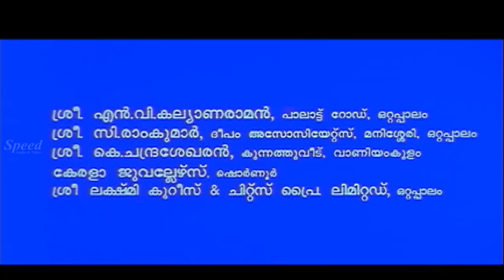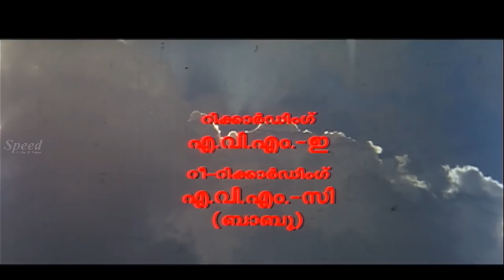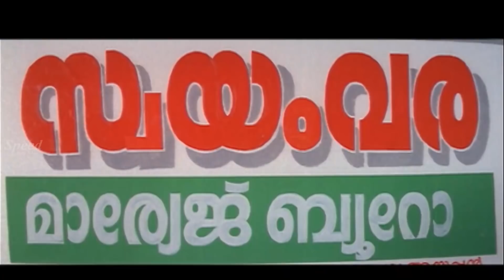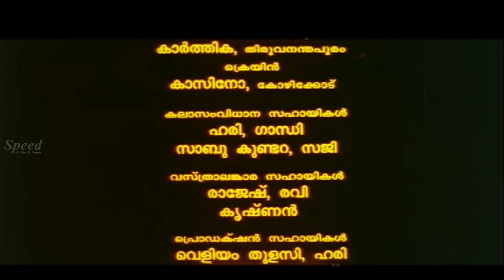Arjunan Pillayum Anchu Makkalum Malayalam Full Movie | Innocent | Jagathy | Jagadish | Comedy Movie